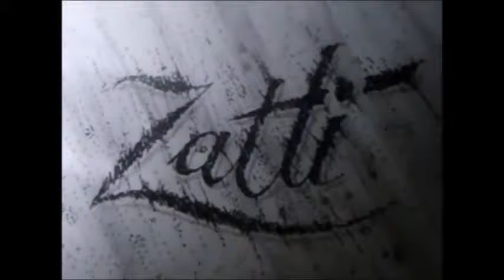BATMAN SOBRE MADEIRA PINTURA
BATMAN GUACHE  SOBRE MADEIRA PINTURA